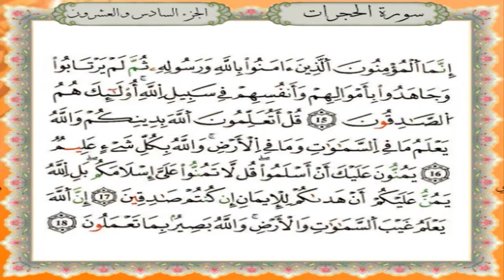سورة الحجرات برواية قالون عن نافع - القارئ نبيل حتيم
تلاوة سورة الحجرات برواية قالون عن نافع المدني - القارئ المغربي نبيل حتيم